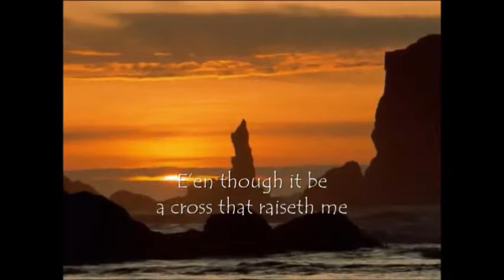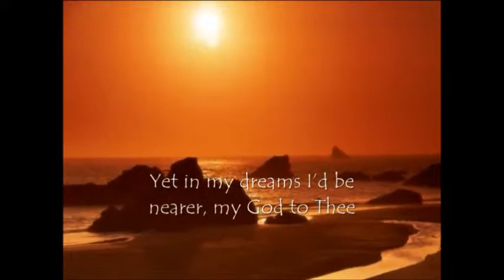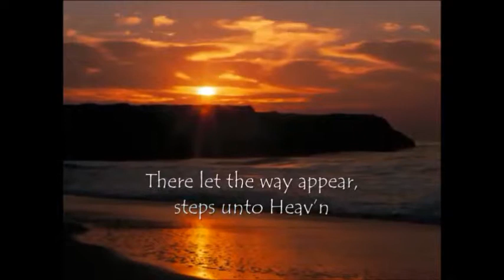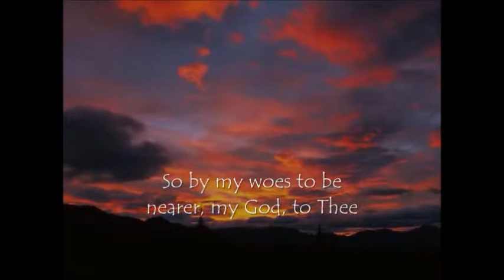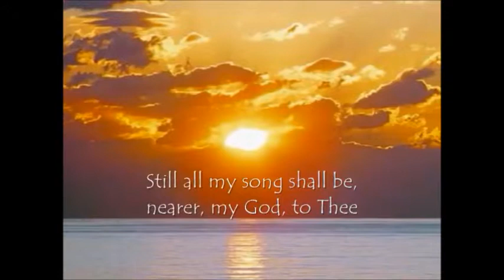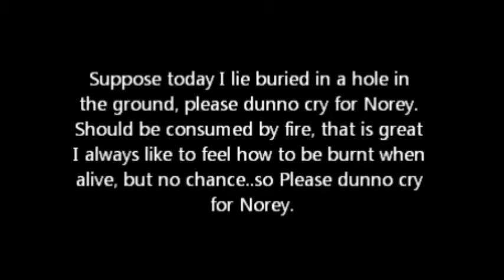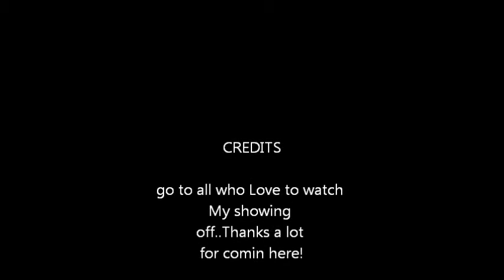Cock N Bull stories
Stories in pictures and mixed videos Enjoy the hymn..h.mmmm!